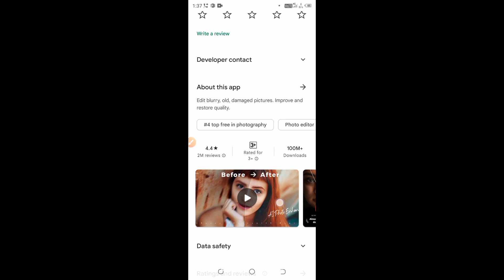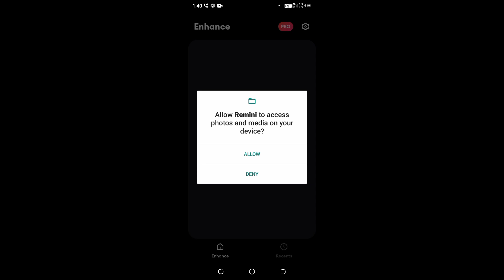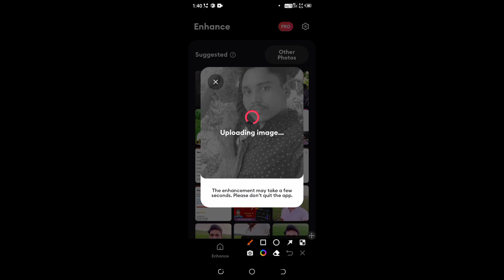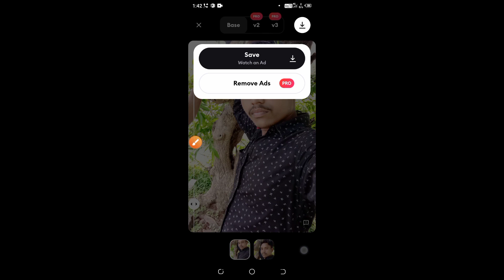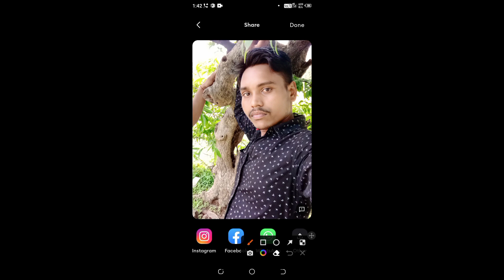Remini app photo enhancer free | Remini app kaise use kare | Blur Photo ko clean kaise kare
Dotso Is video Me Maine Aapko Ye Bataya Hai Ki Remini app photo enhancer free Ummeed Hai Apko Ye Video Bahut Pasand Aayega Thank You so much….

Cover Topic-
1.remini app photo enhancer free
2. remini app kaise use kare
3. remini app photo editing
4. how to use remini app
5. remini app se photo kaise banaye